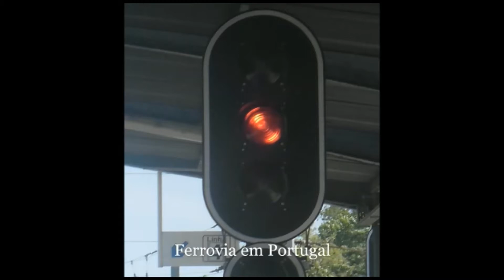Backride - a bordo da cauda do Intercidades #1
Créditos de imagem/video - Fábio Rasteiro (Samsung ES80)

Intercidades 510 - Guarda - Lisboa Santa Apolónia (backride entre Oliveirinha Cabanas - Pampilhosa)

(EN)
Backride - on board the Intercidades tail # 1

Image / video credits - Fábio Rasteiro (Samsung ES80)

Intercidades 510 - Guarda - Lisboa Santa Apolónia (backride between Oliveirinha Cabanas and Pampilhosa)